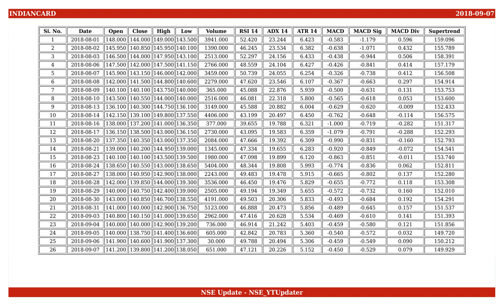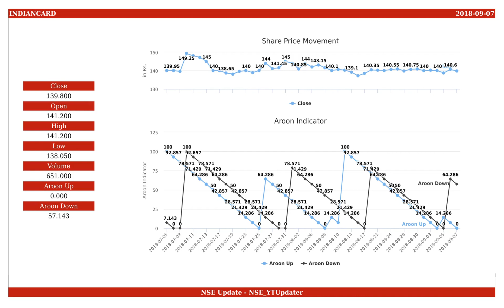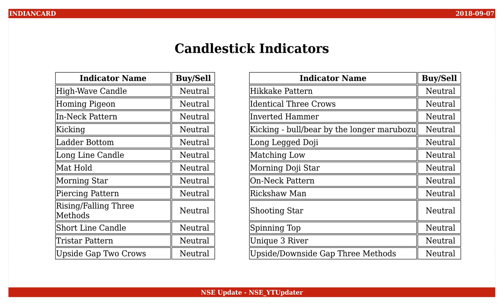Indian Card Clothing, NSE ID - INDIANCARD, BSE ID - 509692 Dt. 2018-09-07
This is an educational video on technical indicators of Indian Card Clothing as of 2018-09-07.

Few Informations on the stock are :
NSE Name : INDIANCARD
BSE Name : 509692
ISIN Number : INE061A01014

An Outlook on the share values are :
Open : 141.200
High : 141.200
Low : 138.050
Close : 139.800